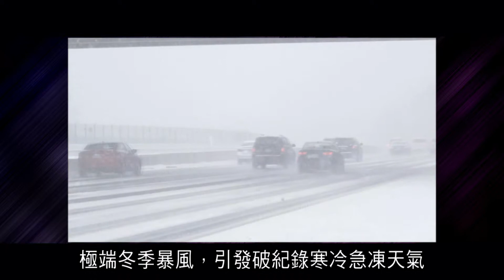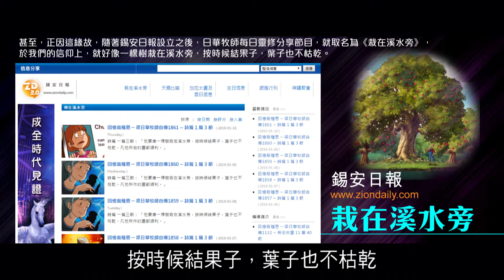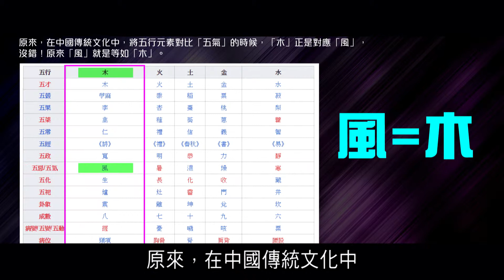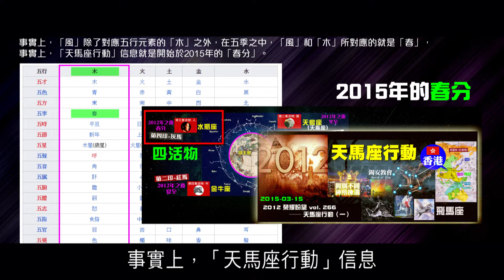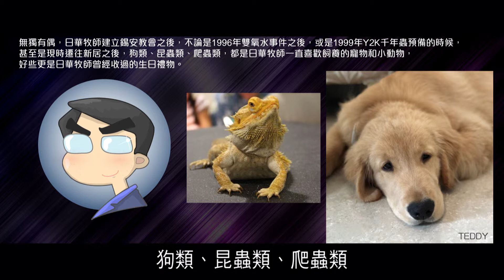2012榮耀盼望 Vol.466 總結感言4：風與樹的共同信息